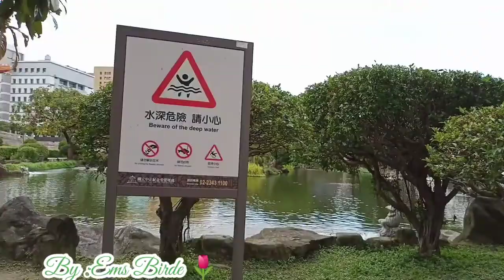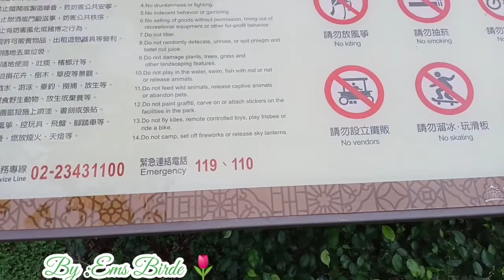SQUIRRELS AROUND GUANGHUA POND AND YUNHAN POND || DOVES EVERYWHERE //TAIWAN VLOGS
:::Architecture CKS Memorial HallThe archway Roofed Corridor Guang Hua Pond & Yun Han PondThe use of compass and map Rainwater Recycle system

Guang Hua Pond & Yun Han Pond

Guang Hu Pond and Yun Han Pond are two artificial and irregularly shaped bodies of water that cover an area of about 3,000 square meters. A small and exquisite arched bridge divides the ponds and from the top of the bridge visitors can see beautiful scenery, including a strangely-shaped rock and floating islands decorated with aquatic plants.

The brightly colorful Koi in the pond and the natural eco-system environment also attract many different species of waterfowl looking for food and a place to rest, with the common moorhen and black-crowned night heron regular visitors. One can even occasionally catch sight of white-breasted waterhens and little egrets.

Some Vedios related to this..
1.

2.